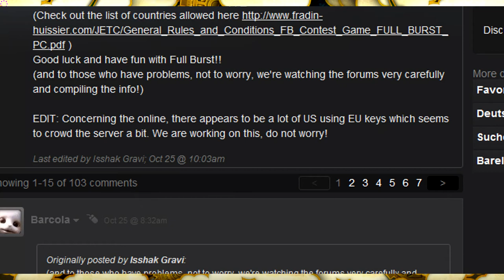Let's talk about Full Burst on PC